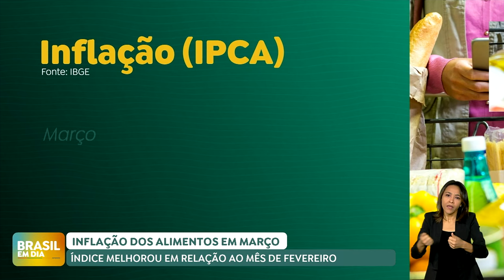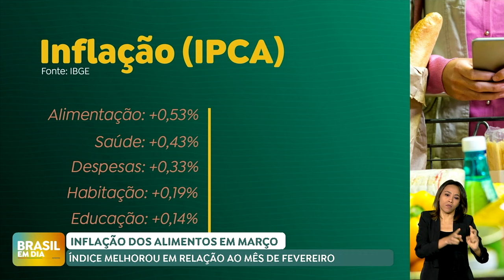Inflação oficial desacelera em março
A inflação desacelerou em março no país. Segundo o Índice Nacional de Preços ao Consumidor Amplo do IBGE, a taxa ficou em 0,16% em março, queda de 0,67 ponto percentual em relação a fevereiro, quando ficou em 0,83%. O acumulado do primeiro trimestre é de 1,42%.